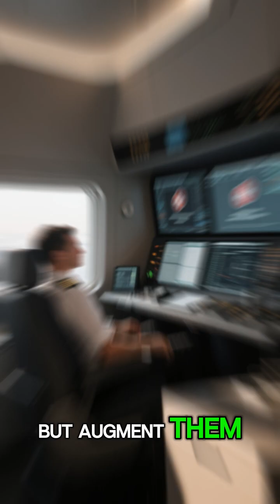"Pilotless Planes? How AI is Changing the Way We Fly"AIAutopilot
✈️ AI Autopilots: The Future of Flying? 🤖
Are you ready to trust your life to an AI?

In this video, we explore the rapidly evolving world of AI-powered autopilot systems and how they are redefining the future of aviation. From reducing human error to optimizing flight efficiency, AI promises to revolutionize how we fly—but is the technology truly ready?

We’ll dive into:
🔹 What AI autopilots are and how they work
🔹 The benefits of automation for safety, fuel savings, and more
🔹 The major risks, including cybersecurity and ethical concerns
🔹 The future role of human pilots in an AI-dominated cockpit
🔹 Real-life examples of autonomous aircraft already flying today

Whether you're a frequent flyer, a tech enthusiast, or just curious about the future of flight—this is a journey you won’t want to miss.

🛫 Would you fly in a plane with no pilot?